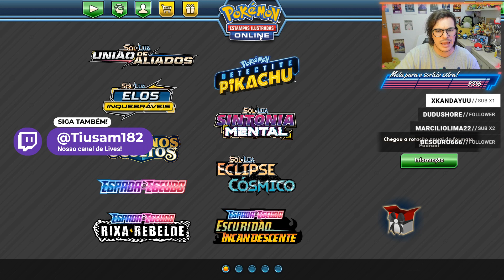✪ POKÉMON - Baby Blacephalon Deck. Saiu Coleção Nova?! Nem Vi.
➞ Pré-venda de Espada Escudo 3 na Playground